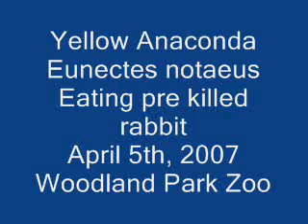Anaconda eating bunny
A yellow anaconda eating a rabbit at the Woodland Park Zoo. I took this video myself. If you link to it, please give credit.